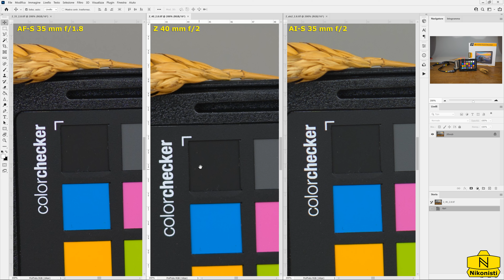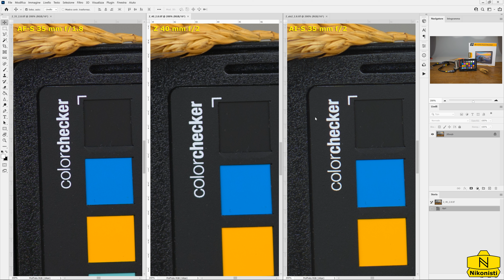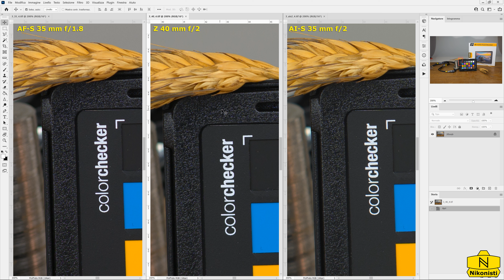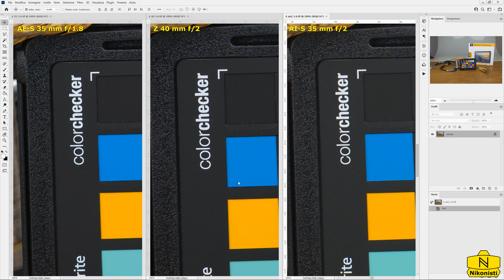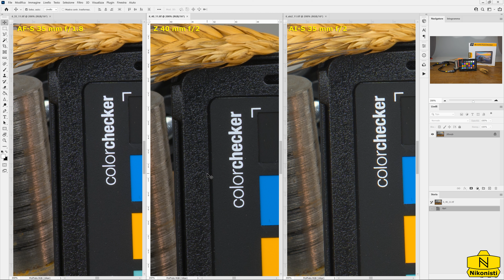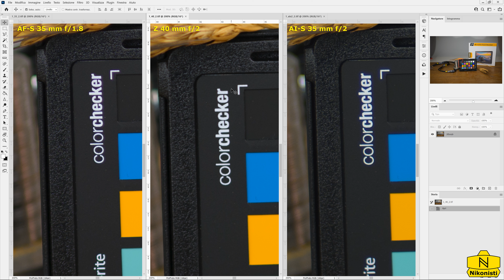Nikon Nikkor Z 40mm f/2.0 - recensione completa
Recensione del nuovo Nikkor 40mm f/2.0 Z, nitidezza, sfocato, af, considerazioni varie e confronto con il 35mm f/1.8 ED e il 35mm f/2.0 AIS.
Guardate fino alla fine perché vi anticipo i prossimi video...

Nel video dico di aver fatto un confronto tra 35 S e 35 AFS, in realtà ho scattato quelle foto per le prove anni fa e non ho mai pubblicato il video! OPS!